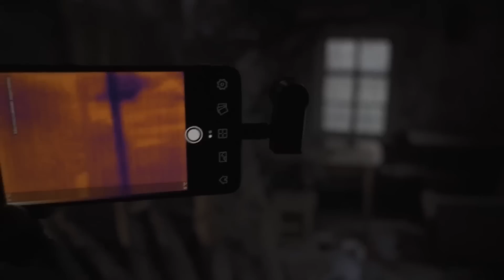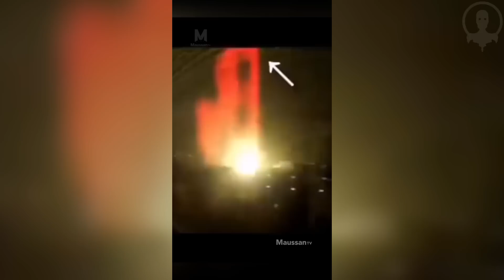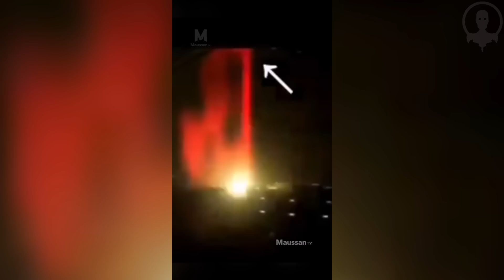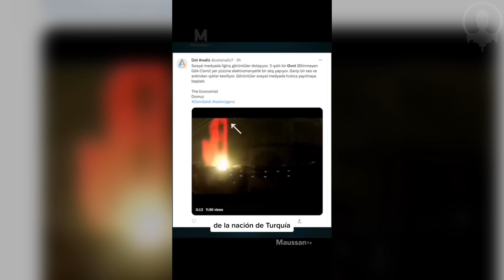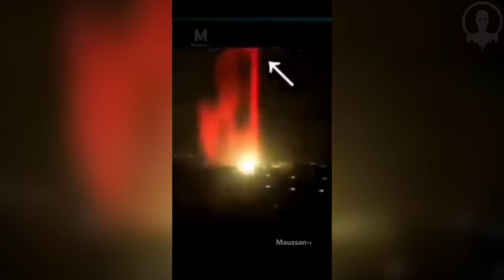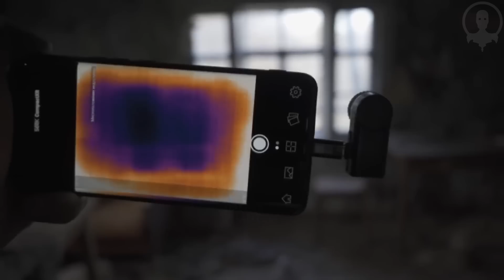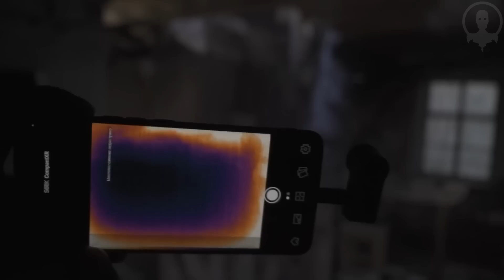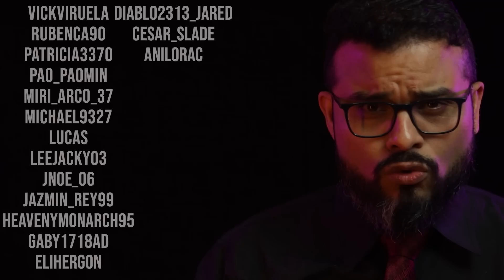5 videos de MIEDO EXTREMO | Momentos aterradores Captados en cámara 2023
En este video, compartimos las 5 cosas más inquietantes grabadas en la cámara, desde poltergeist, exploraciones, fantasmas, brujas, estos momentos paranormales y aterradores te pondrán la piel de gallina.